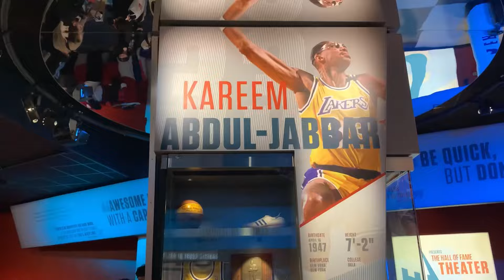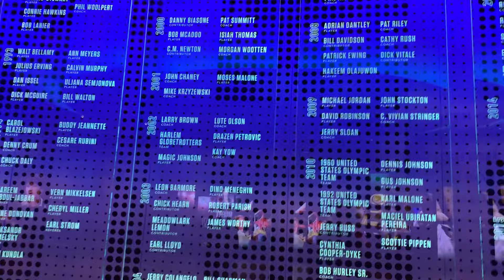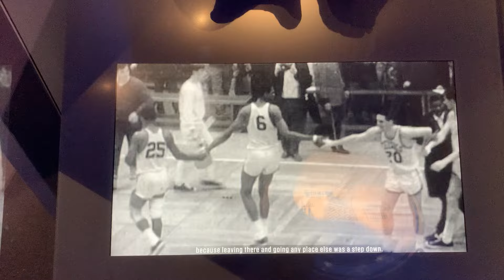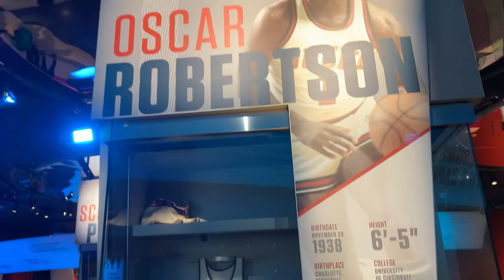Naismith Memorial Basketball Hall of Fame 🏀| Massachusetts